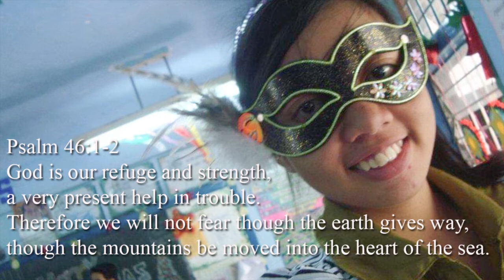In memory of Edelyn Senarosa Galido, CCJ Photo Video Studio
Listen ad-free with YouTube Premium
Song
Supermarket Flowers
Artist
Ed Sheeran
Album
Supermarket Flowers
Writers
Benny Bianco, Ed Sheeran